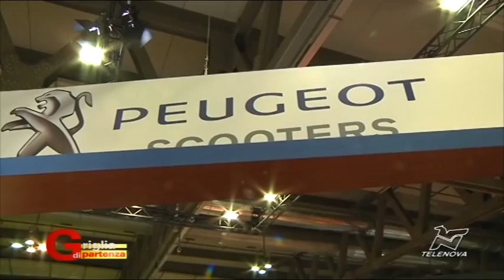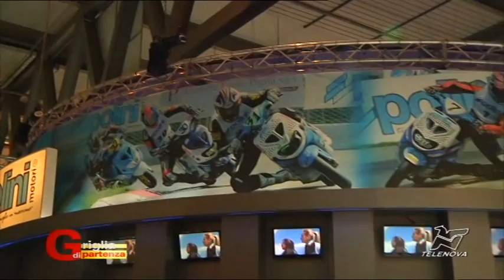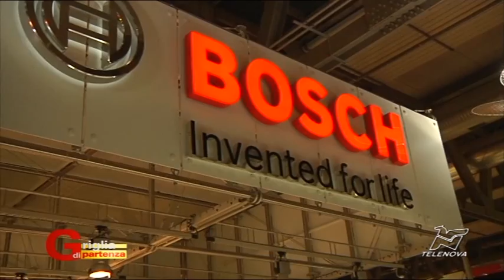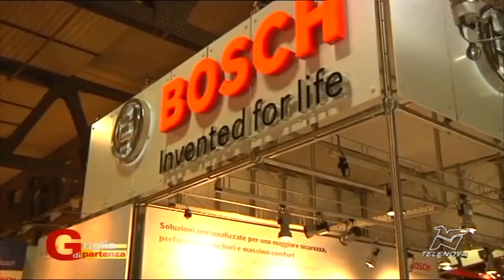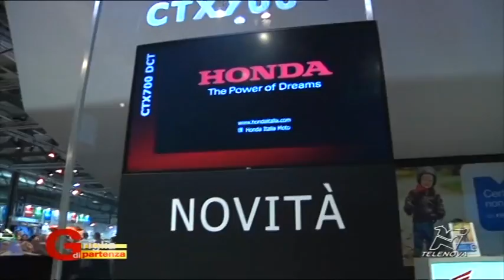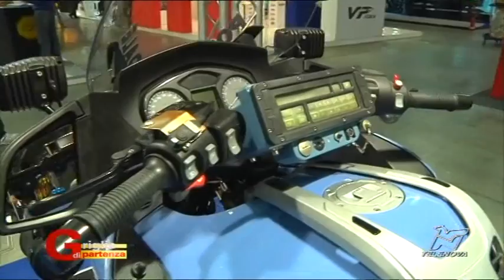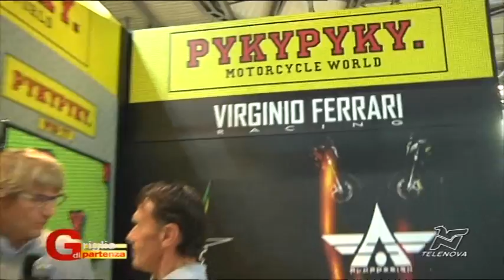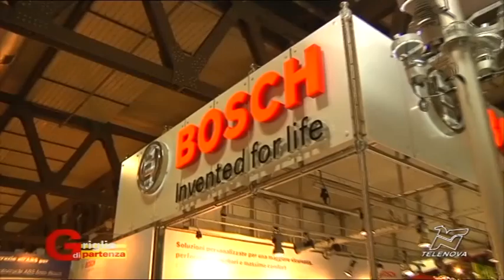07/11/2013 - Griglia di Partenza